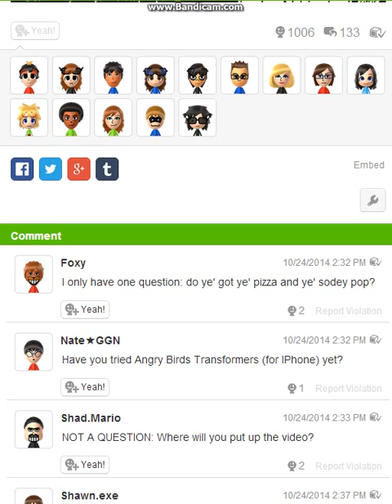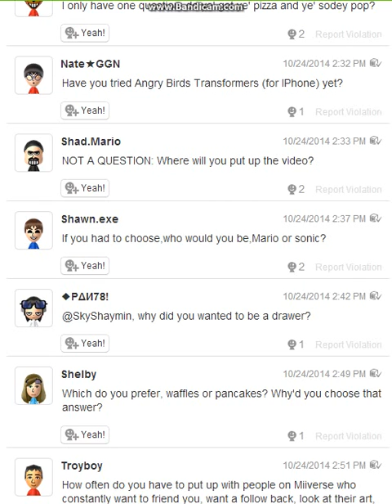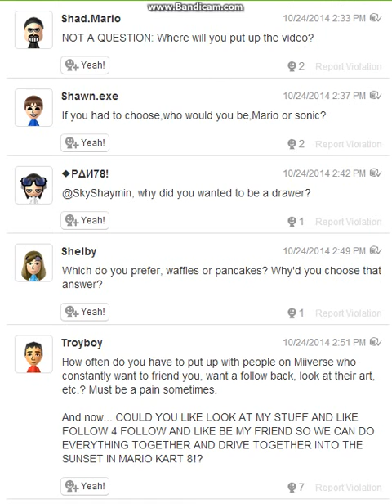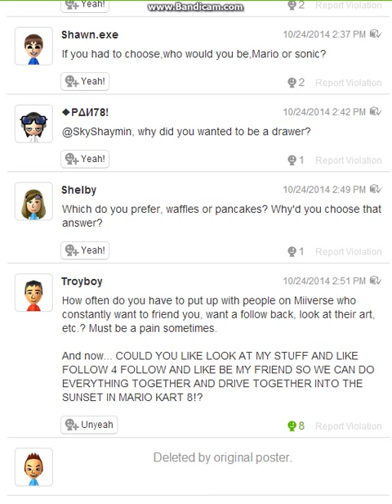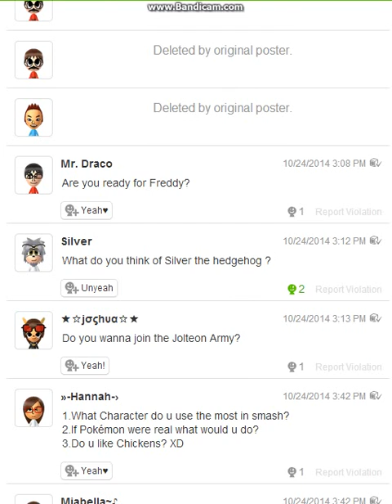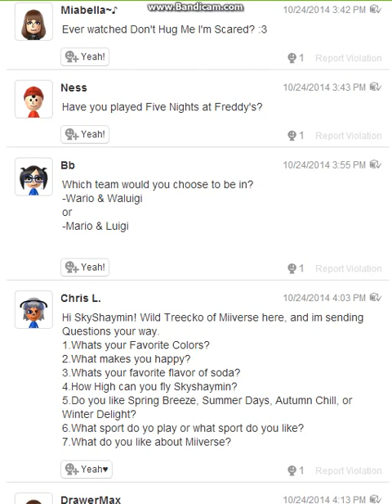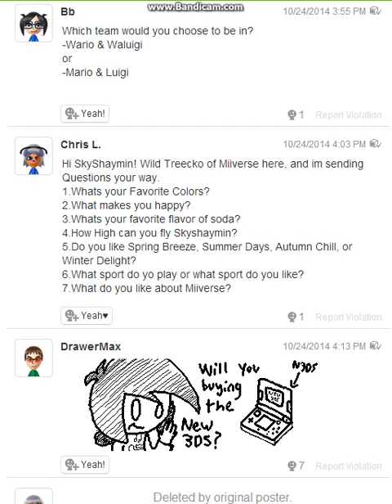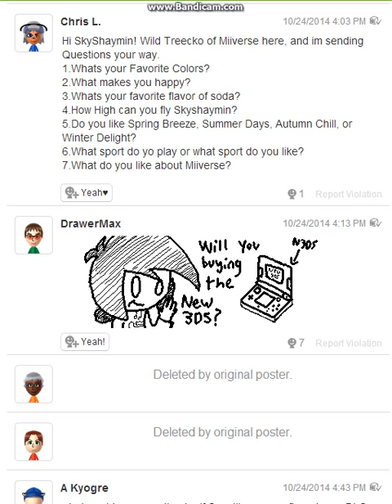Miiverse Q and A 9 with Peach-Pit Part 1/8